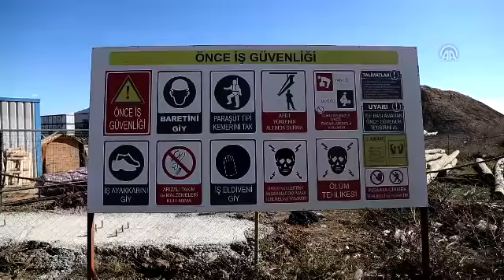Tekirdağ Şehir Hastanesi önümüzdeki yıl açılacak